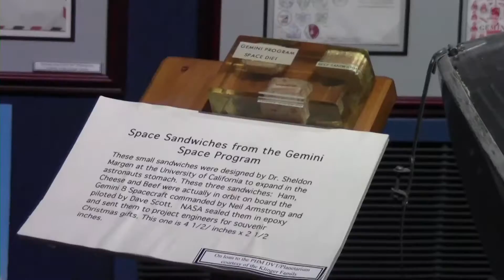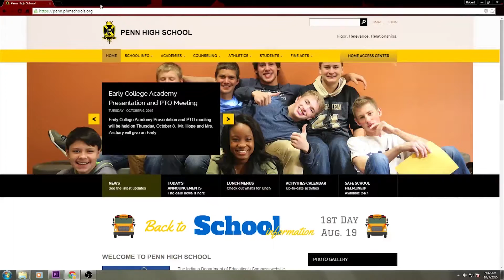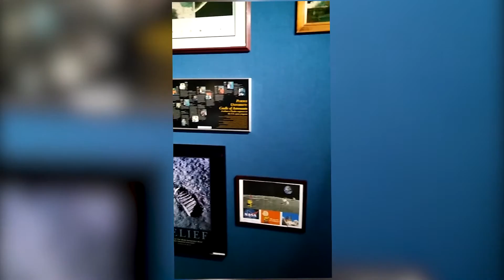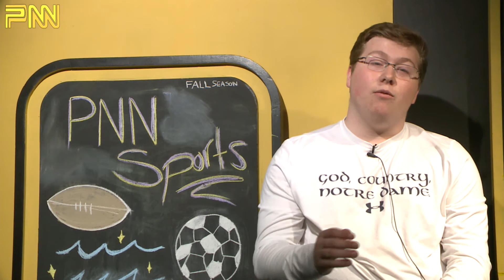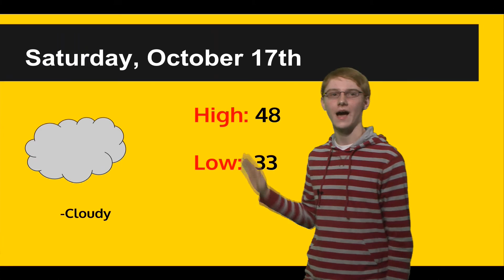PNN 10-16-15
PNN reporters, Sieanna McClellan and Max Bernstein bring you today's show. Reporters Lindsey and China bring you a DVT package, Joe brings you the weather, and T-Clift brings you the sports! Enjoy you weekend Penn High School!
Thanks for tuning in to PNN! Your resource for Penn High School's news and announcements!